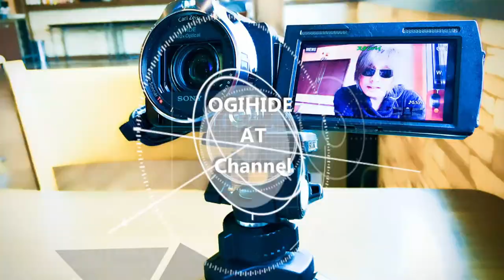荻原秀樹のAbsolute technology のライブ配信